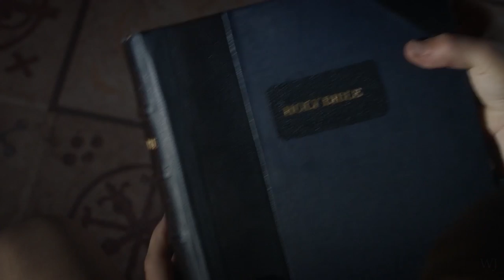Watchmen | Nothing Ever Ends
Dedicated to Yahya Abdul-Mateen II.